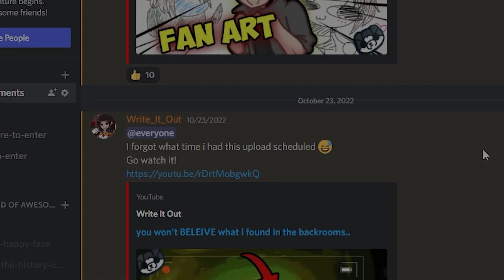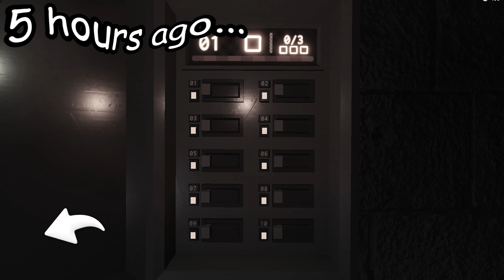The SCARIEST GAME I'VE EVER PLAYED | Doors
Hey there! My name is Akira and I make videos where I talk about my interest! My number one goal is to make a fan base that will watch for my personality!
Also, please consider liking the video and leaving a comment! It really does help me out and I would very much appreciate it!

Character Art made by MuZamie!

Edited by me please hire me :)
Thumbnail made by me
Everything made by me